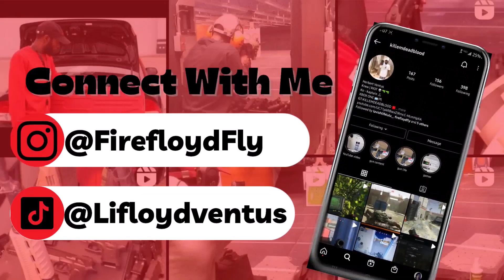Park Gel Blaster 3 Team Event War Part 1 vlog 42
In this video my sister and I planed a back to school park war for the kids and a good relaxed off day for some. Was bbq for food and some water to keep up hydrated . Let me know if you like this part one vlog and will be waiting on part 2 night war .